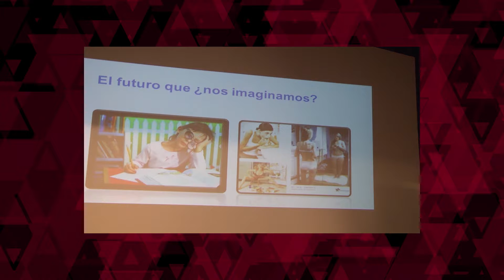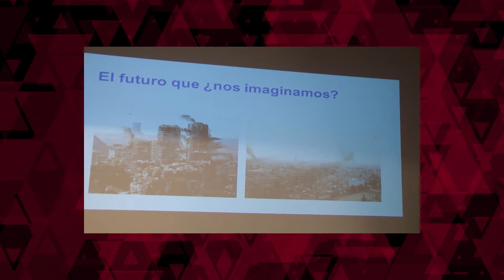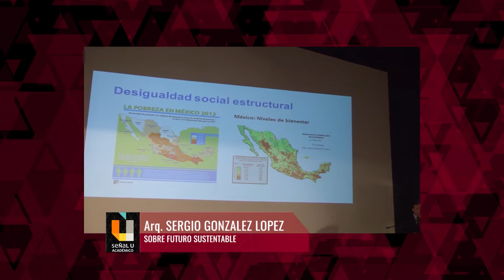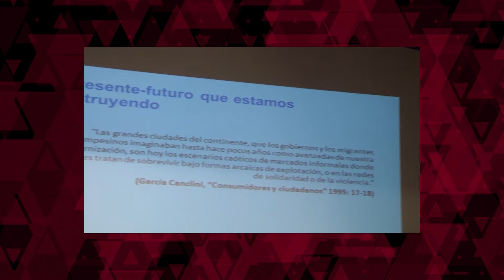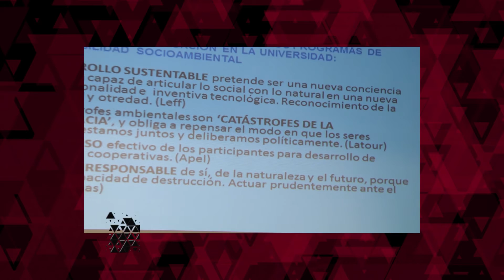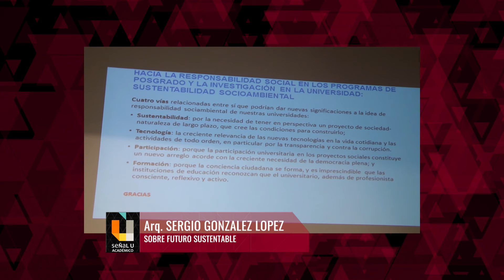Señal Ú Académico T.V. - Capítulo 3